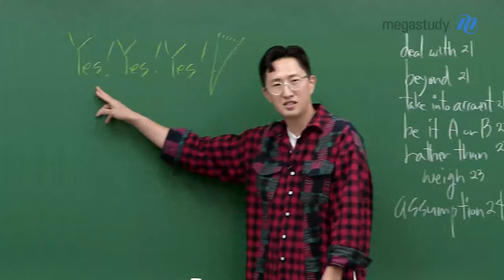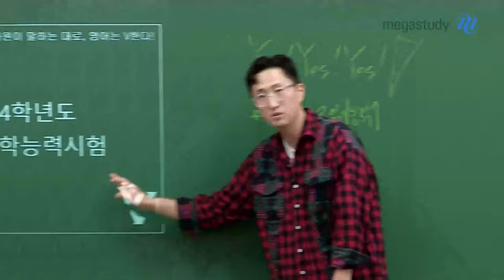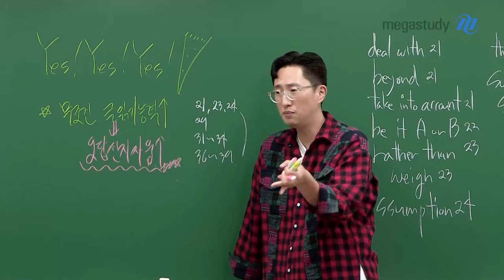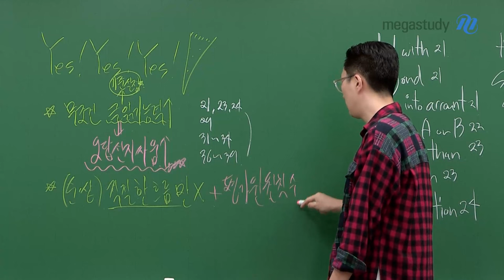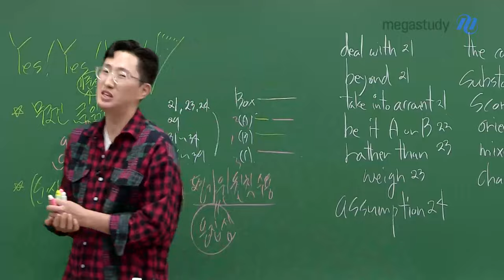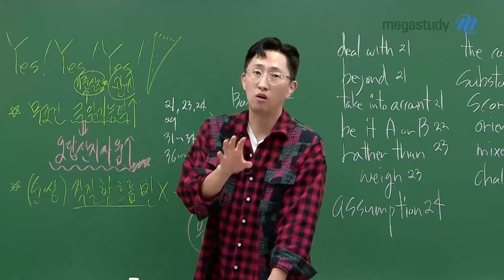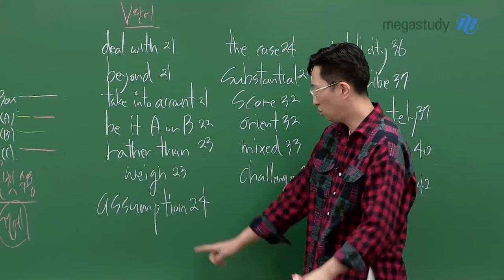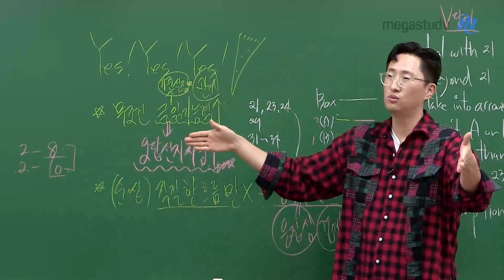[메가스터디] 영어 김지영쌤 - [2024수능 영어 총평] YES! YES! YES!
★★ 무조건 글읽기 능력
★★ 오답 선지 싸움

수능 대비를 위해 글읽기 능력이 제대로 되어야 한다는 것을
명백하게 보여준 시험이었습니다.
해설 강의에서 문항별 필요한 능력도 설명하였으니 꼭 체크해보세요!

* 아래 주요 문항들을 해설강의에서 확인해보세요!
21, 23, 24, 29, 31~34, 36~39

〉 문항별 V 단어
21번 : deal with, beyond, take into account
22번 : be it A or B
23번 : rather than, weigh
24번 : assumption, the case
29번 : substantial
32번 : score, orient
33번 : mixed
34번 : challenge
36번 : publicity
37번 : prescribe, alternately
40번 : adapt to
41~42번 : coverage

〉 순서/삽입 유형
적절한 흐름만 X, 평가원 원칙 수용 필요 (응집성)

여러분! 영어 쉽지는 않을 거예요.
지문은 쉬울 수 있으나, 선지 때문에 글읽기와 기준 설정 연습을 열심히 하셔야 합니다.
그래야 오답 선지 싸움에서 이길 수 있습니다!